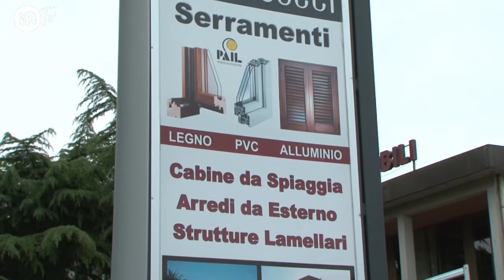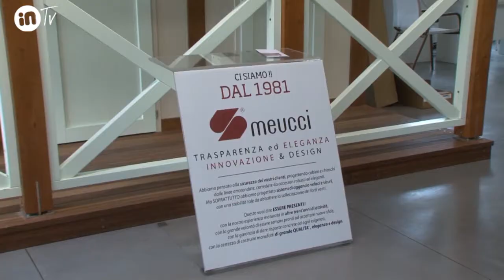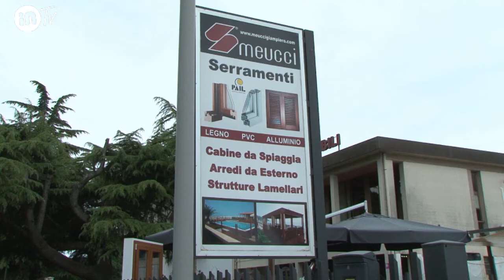Meucci San Giovanni alla Vena- infissi, gazebo, cabine da mare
redazionale dell' azienda F:lli Meucci specializzata nella produzione di infissi, gazebo, gabine per stabilimenti balneari.